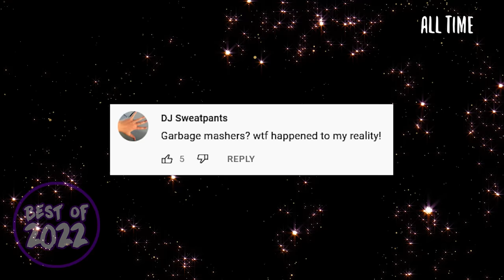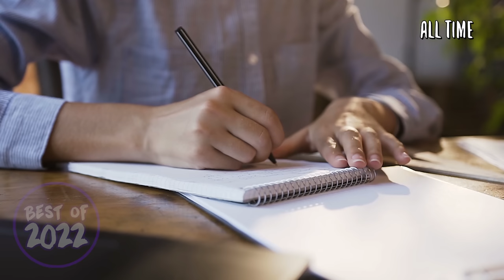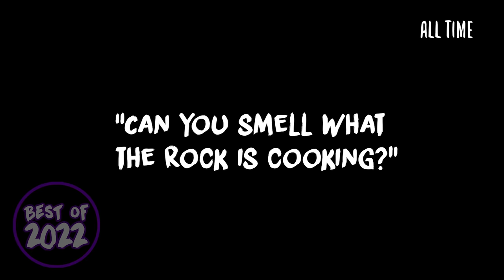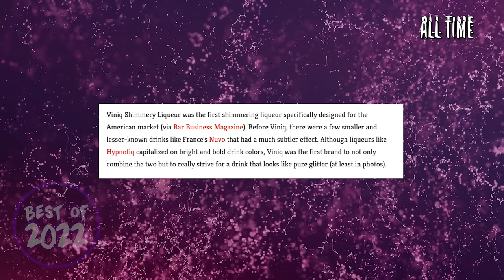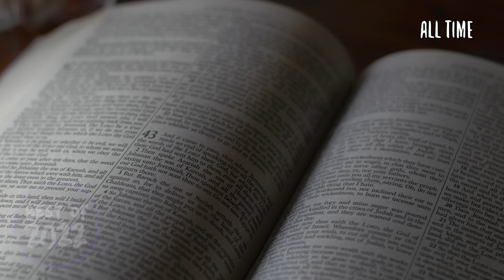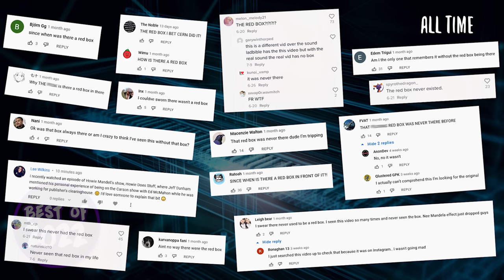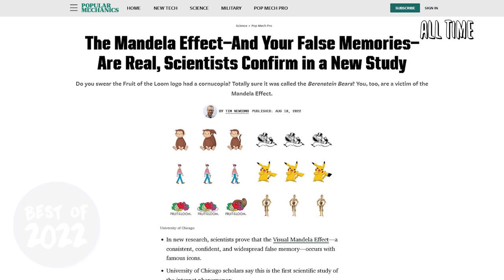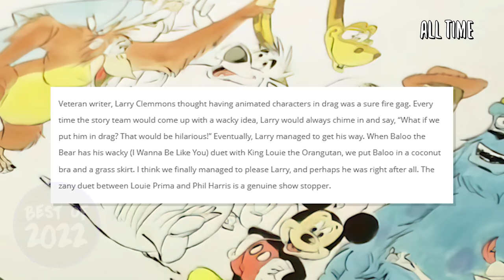Top 20 Mandela Effects! - Best of 2022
▼ Timestamps ▼
Intro - 0:00
Star Wars  Mandela Effect - 0:58
The Scream Mandela Effect - 4:04
Britney Spears Mandela Effect - 5:53
M&M's Mandela Effect - 7:54
The Bucket List Mandela Effect - 10:03
Nike / Air Jordan Mandela Effect - 12:35
A New Organ Mandela Effect - 13:58
The Rock Mandela Effect - 15:29
A Hypnotiq Introduction - 16:59
Hypnotiq or Hpnotiq Mandela Effect - 17:27
The Missing Sparkle Mandela Effect - 18:56
Overwatch Mandela Effect - 24:51
Sweet Dreams Mandela Effect - 28:18
Jackie Robinson Mandela Effect - 30:09
Got Milk? / Avril Lavigne Mandela Effect - 32:17
God's Name Mandela Effect - 34:40
Piano Cat Mandela Effect - 36:35
3 Bonus Mandela Effects - 38:55
Boots Popsicle Mandela Effect - 39:40
The Legend of Zelda Mandela Effect - 42:11
NES Mandela Effect - 48:16
Mr Robot Mandela Effect Easter Egg - 52:01
The Jungle Book Mandela Effect - 52:42